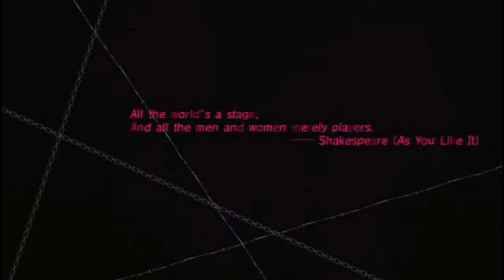Catherine Playthrough pt 1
the 1st part to my Catherine playthrough